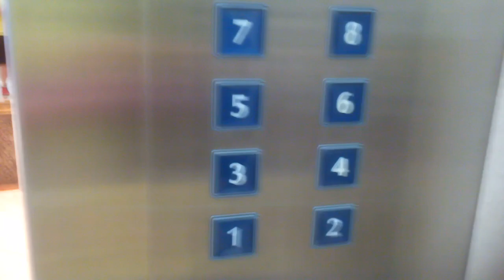フジテックエレベーター いたずら呼びキャンセル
ホテルNo.1松山にて、フジテックエレベーターいたずら呼びキャンセルを作動してみました。